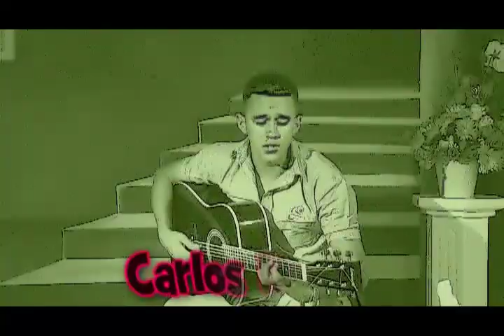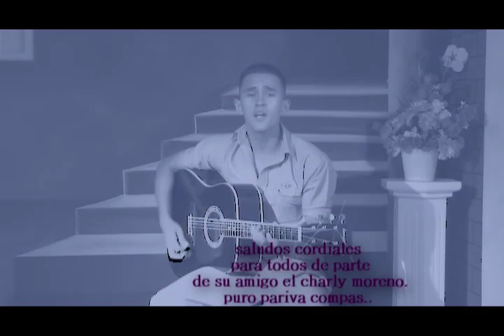los 3 amarradores (carlos moreno) studio guma ultraligeros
les dejo mi primer video. espero les guste la rola y si quieren una rola en especial. me avisan por este medio cel, (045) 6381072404  sale gracias.  puro peñasco sonora mexico cabrones...